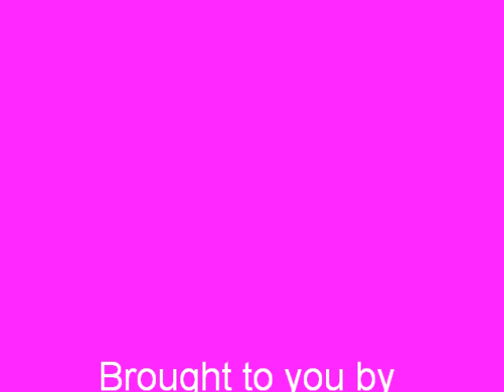Dj Screw: 400 Degreez feat Juvenile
Dj Screw mixes up this hot track by Juvenile "400 Degreez" off of the Blue 22 Album